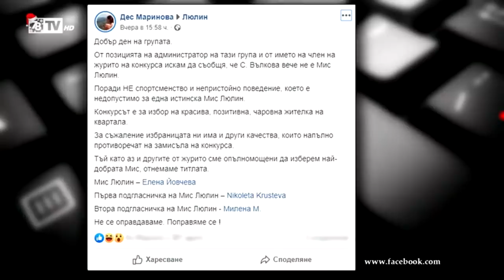РУБРИКА ПРИ СЛАВИ - МИС ЛЮЛИН 2019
Добре дошли в канала на Star Reporters! ✨
🔔 Абонирайте се защото видеата, които съм ви подготвил, не са за изпускане!

● Ако ви е харесал днешният клип и сте се забавлявали, може да ме подкрепите с един палец нагоре! ❤️👍